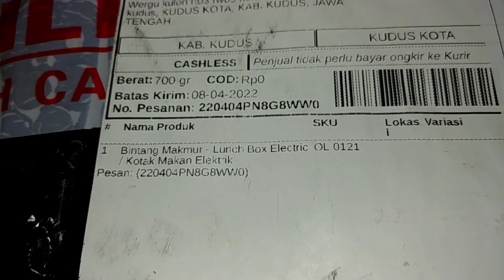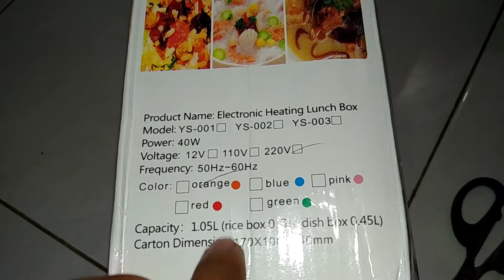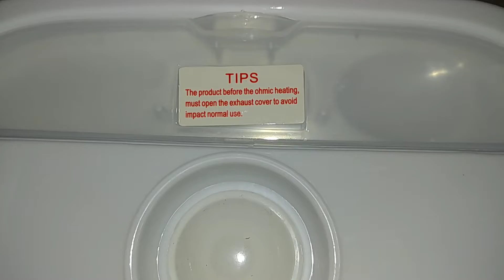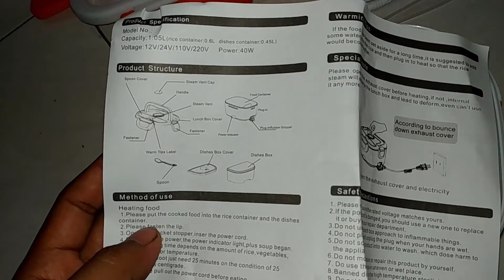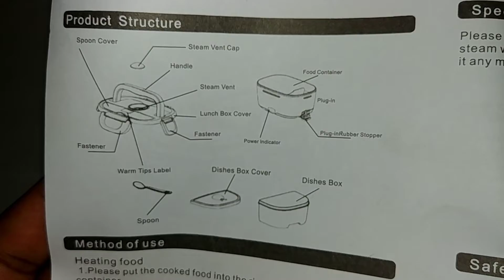UNBOXING Kotak Bekal Elektrik (ELECTRIC LUNCH BOX)